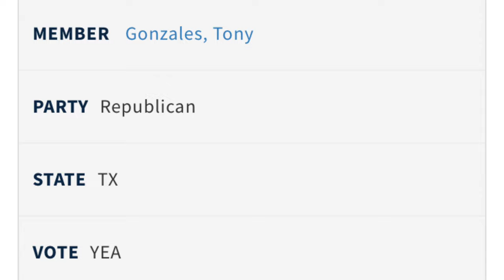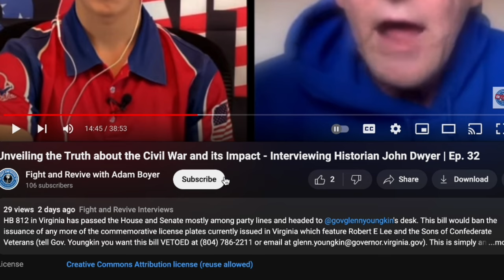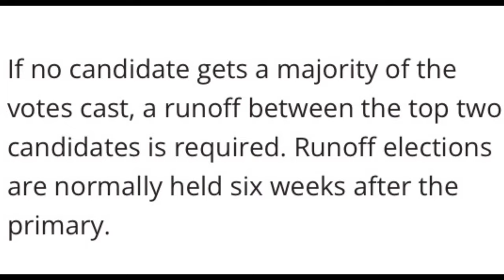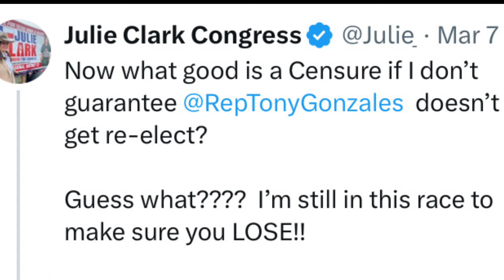Brandon Herrera vs. Tony Gonzales - The Showdown in TX-23 | Ep. 41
We've already pointed out two of the most important congressional races this year on the show, VA-05 and CO-03. And today we shine the light on another extremely important race for conservative to come out on top in. In Texas's 23rd Congressional District, established Congressman Tony Gonzales is in a runoff against YouTuber and constitutional activist Brandon Herrera. Today we examine the state of that race and who is the better candidate

0:00 Intro
0:54 Tony Gonzales is Basically a Liberal
10:47 About Brandon Herrera
12:42 Current State of the Race
20:43 Outtro